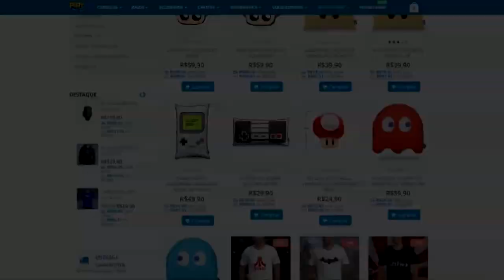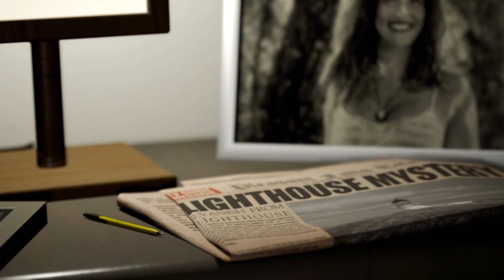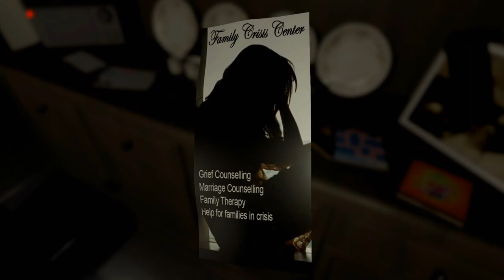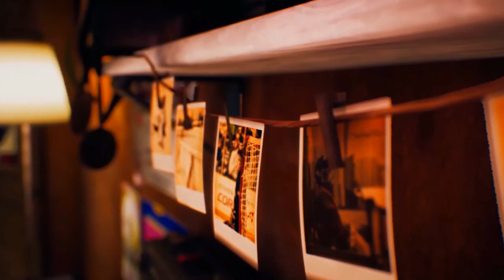TOP 10 : MELHORES JOGOS EM FEVEREIRO DE 2020 ! - PS4/XONE/SWITCH/PC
O segundo mês do ano tá repleto de lançamentos incríveis, bora conferir galera ! ↑